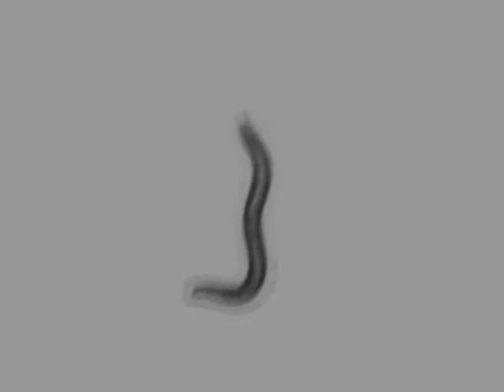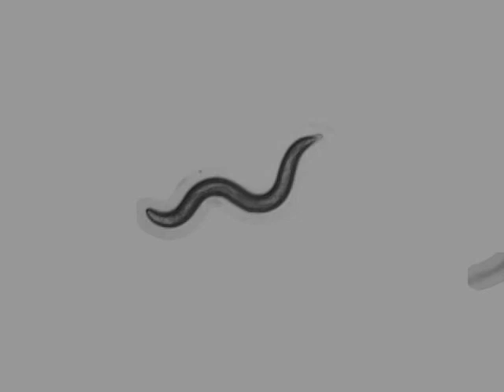AQ2947 CGC N2 (Bristol, UK) | adult, 4 days | 2014-03-15T18:01:50+01:00 (speed up 8x)